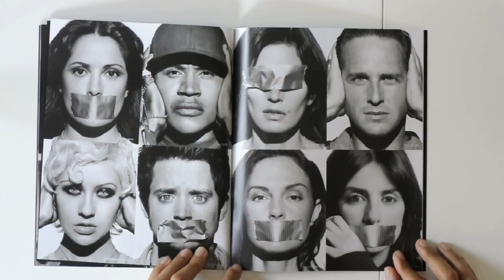ALDO Fights AIDS Lookbook runthrough